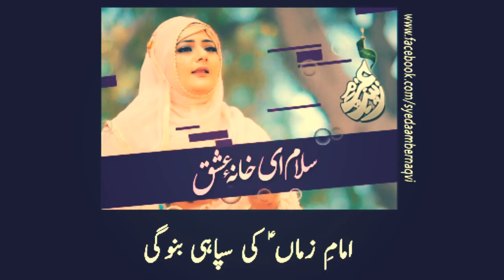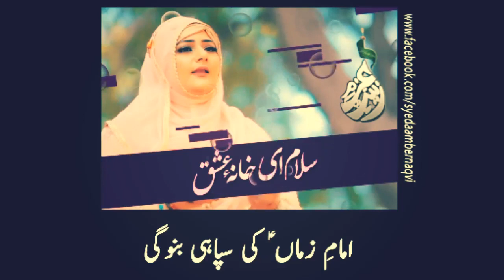Amber Naqvi - Mei Fizza k Naqsh Qadam pr Chalon gi